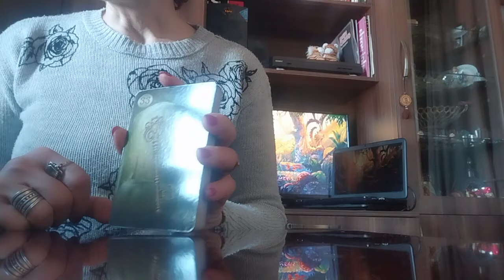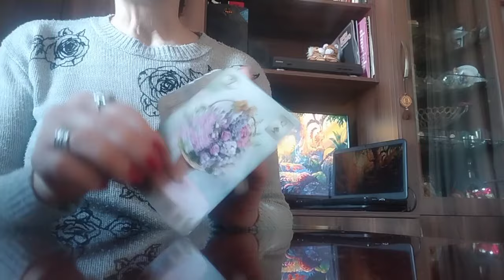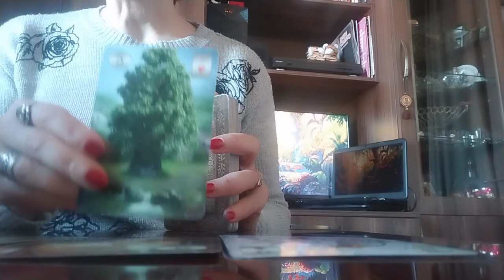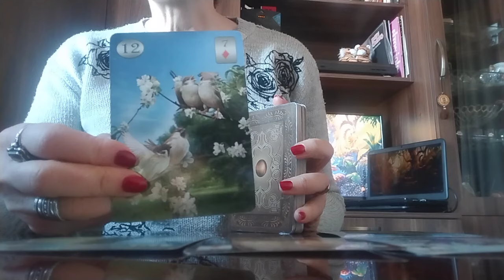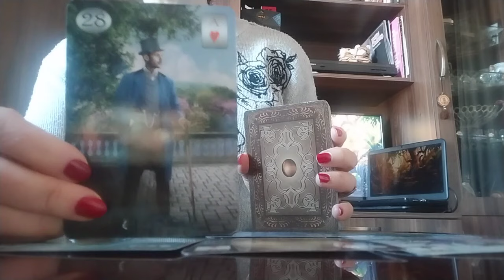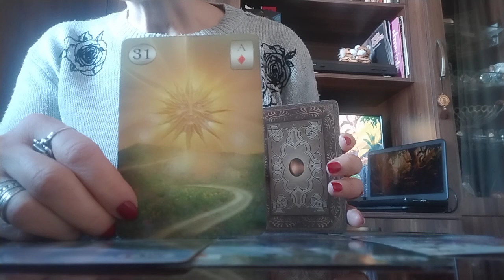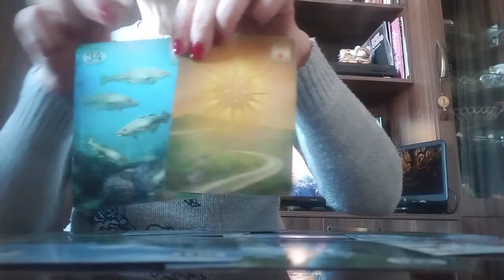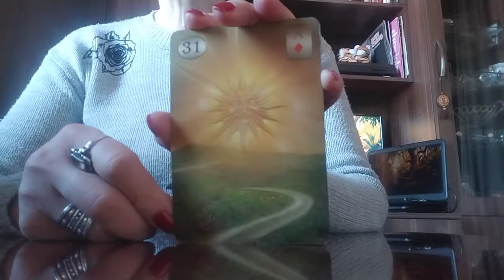სურვილების ასრულების მინიშნებები და პერსპექტივები უახლოეს დღეებში✨🃏🥰✨